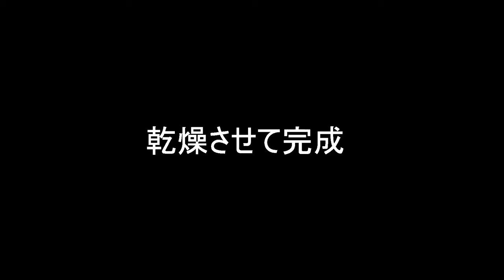肩パットのカタパルト参式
編集の練習